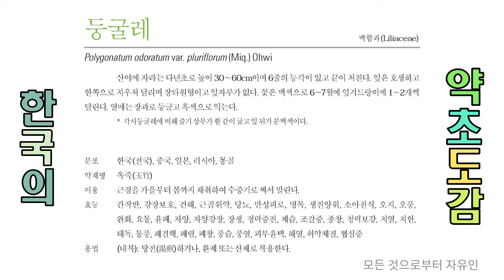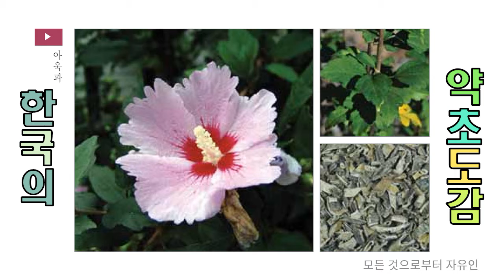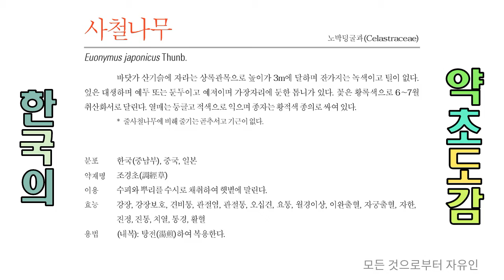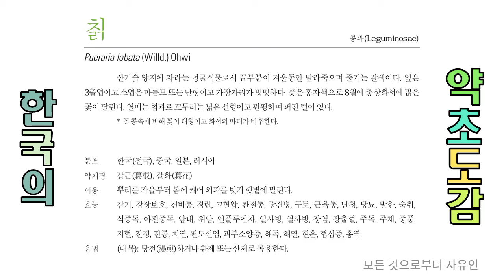샅샅이 찾아낸 치열에 좋은 약용식물 12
치열(熾熱)
몸에 열이 매우 높은 경우.